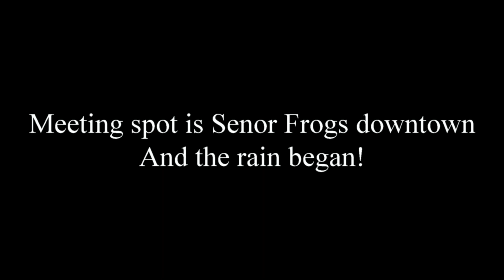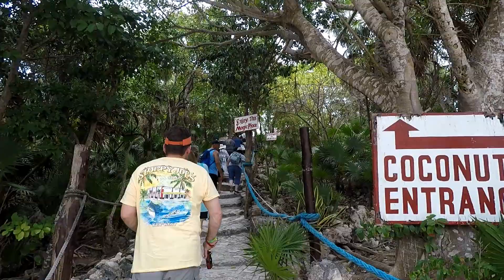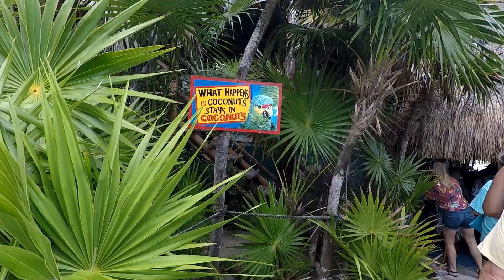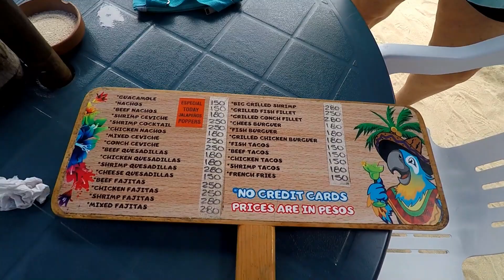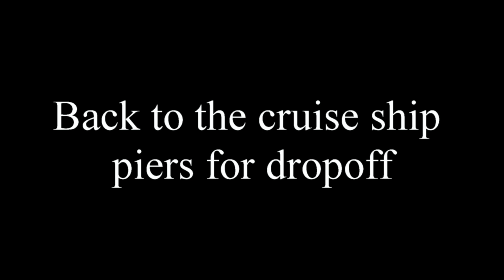The Cozumel Original Bar Hop, Mexico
April 2019 - Cozumel on the Carnival Vista
The Original Cozumel Bar Hop
a fun excursion to the other side of island - no electricity, just several beach bars and fun